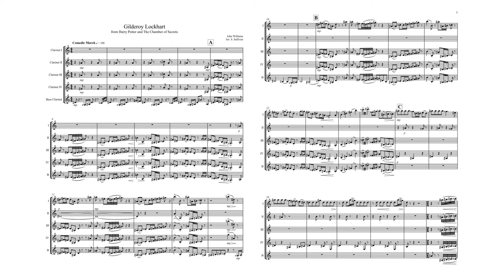Gilderoy Lockhart - Clarinet Quintet